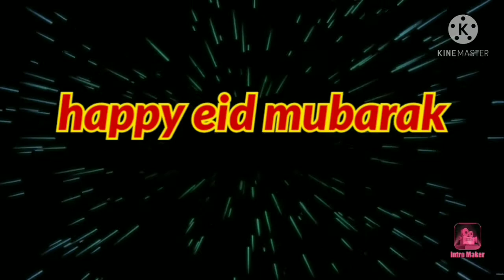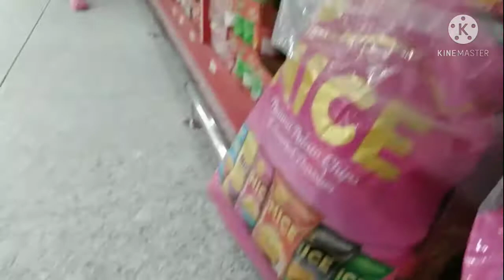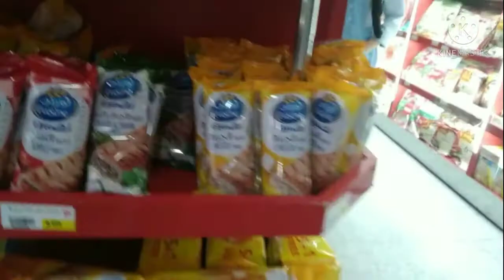gift to myself | eid mubarak | friday shopping | with my friend jessa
hello guys!!!.
im so blessed to have a good employer.